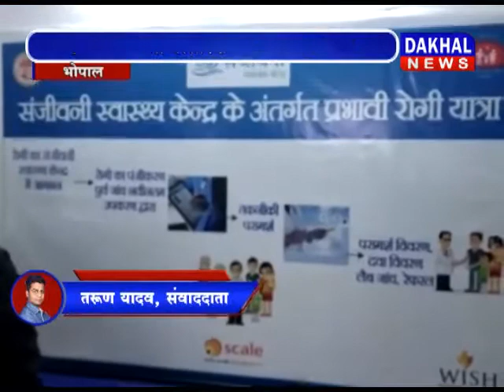8 December 6 PM Bulletin DAKHAL NEWS//